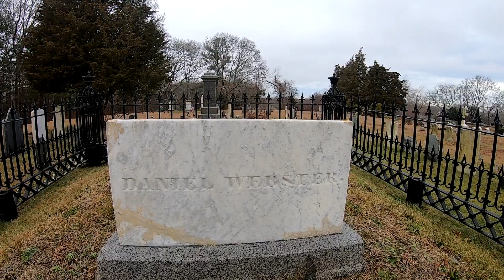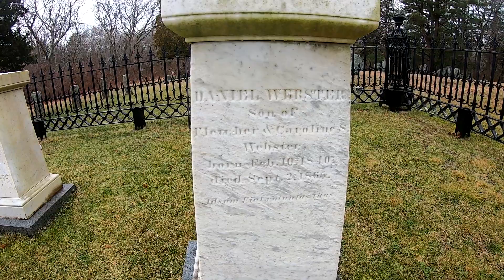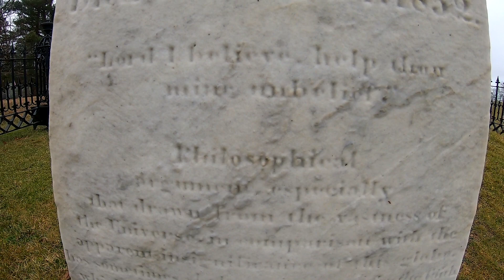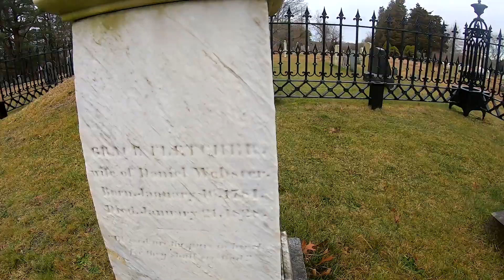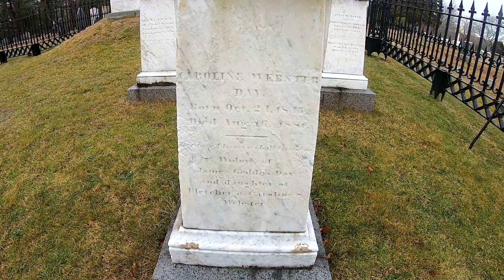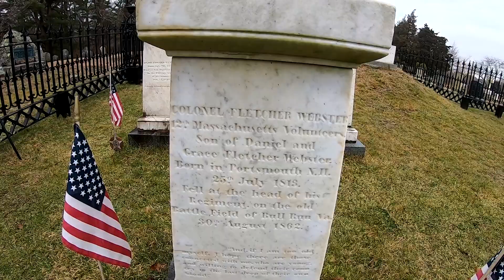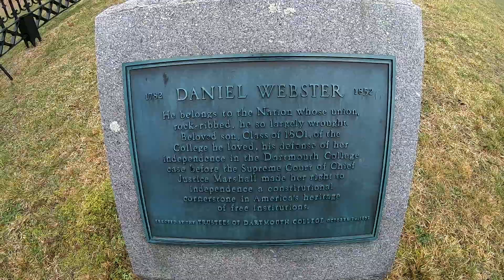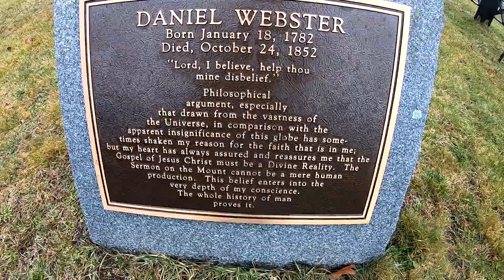Visiting Daniel Webster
In this video I am at the Old Winslow Burying Ground in Marshfield Massachusetts to visit with Daniel Webster